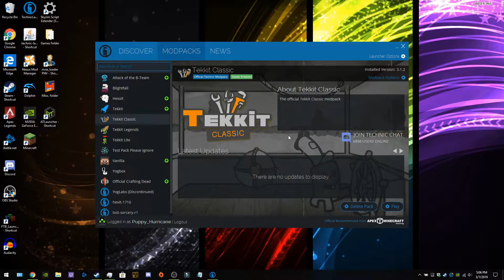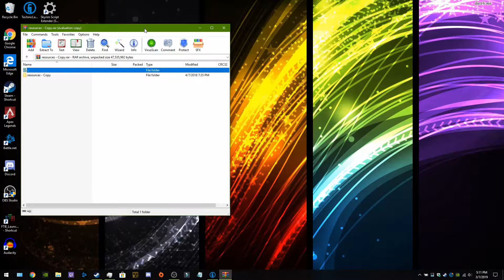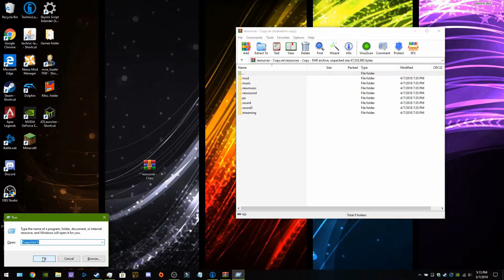How to fix sound in minecraft (Tekkit Classic)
welcome to a new vid also dont forget to hit the sub button and this also works for any version under 1.6.4